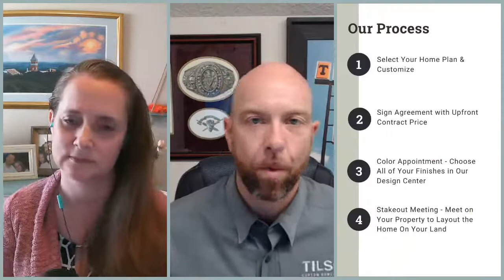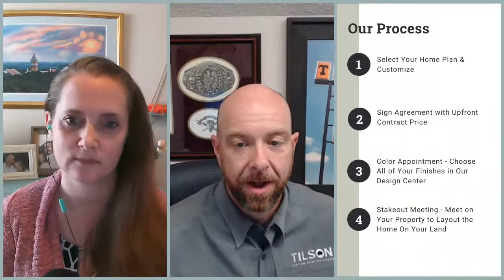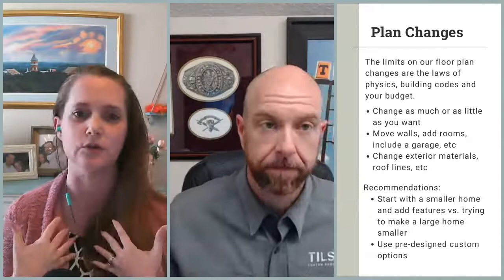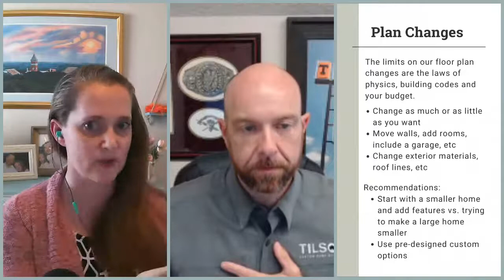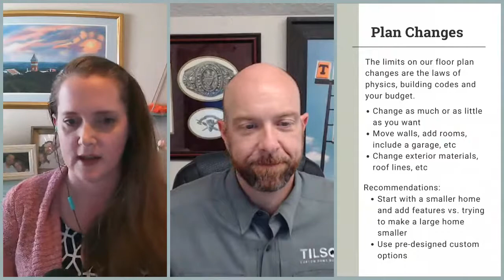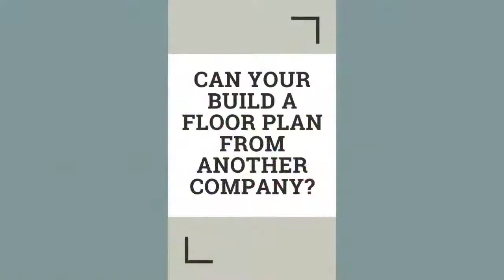Ask Us Your Build On Your Lot Questions - July 22, 2020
Frequently Asked Questions, take 2 -- Eric and Dawn discuss more of your most frequently asked questions about building with Tilson. Plus, they answer your questions live.

What We Cover:
The Tilson Homes Process
Determining how much you can alter a plan
Bringing in plans from other companies
Discussion on appraisals
Advice on buying property
Multiple question/answer sessions

Seminar Notes:
What is our process? [2:27]
Pause for questions [8:35]
How much can you change our floor plans? [21:07]
Can you build a floor plan from another company? [24:14]
Pause for questions [27:37]
Who pays for the appraisal? What happens if it comes back low? [48:12]
Do you have to sell your current home before building? [50:00]
Pause for questions [51:00]
What should you look for when buying property? [1:00:10]
Closing questions [1:05:25]